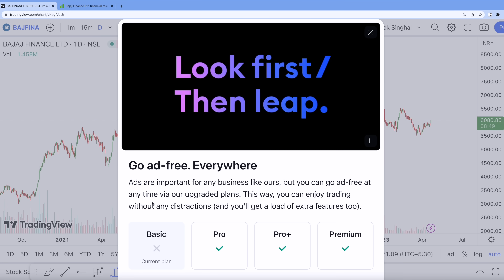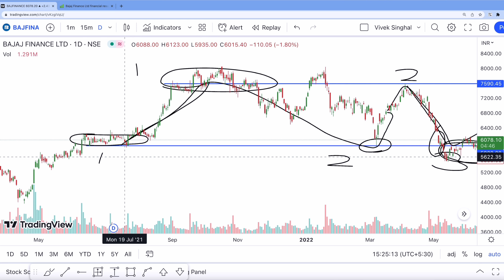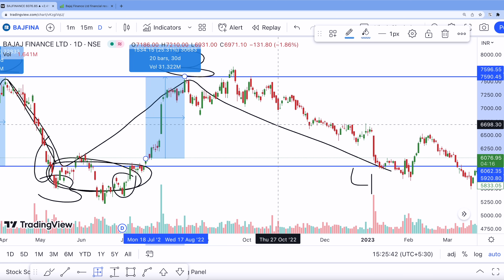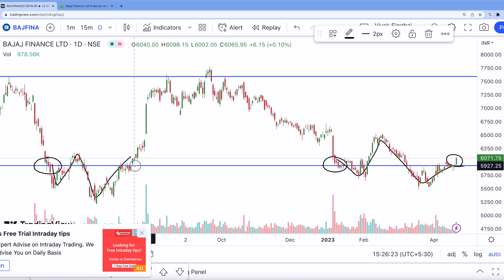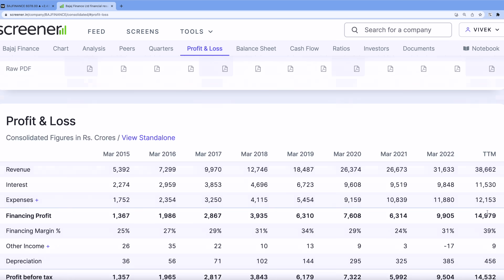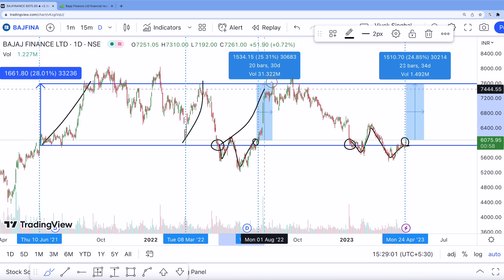Bajaj Finance - Abhi Nahi Toh Kabhi Nahi